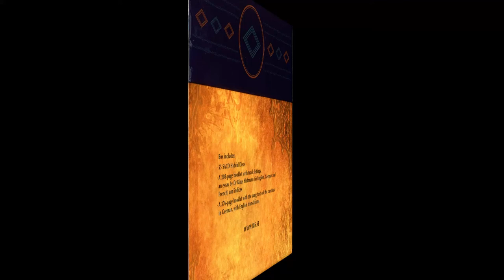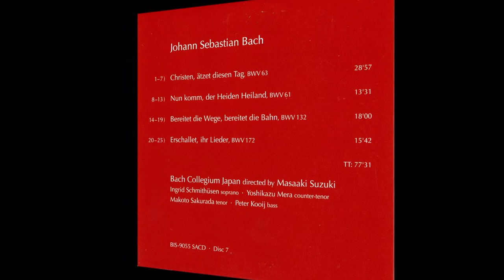J.S. Bach - Cantatas BWV 61, 63, 132, 172 - M. Suzuki - CD 07/55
J.S. Bach
Cantatas
BWV 61
BWV 63
BWV132
BWV172
Performer
Peter Kooij
Yoshikazu Mera
Makoto Sakurada
Ingrid Schmithüsen
Bach Collegium Japan
Masaaki Suzuki

LIST
Christen, ätzet diesen Tag, BWV 63 28'41
01 0:00:00 I Chorus - Christen, ätzet diesen Tag 5'02
02 0:05:07 II Recitative (alto) - O selger Tag! O ungemeines Heute 3'02
03 0:08:11 III Aria (Duet:soprano, bass) - Gott, du hast es wohl gefüget 7'59
04 0:16:14 V Recitativ (tenor) - So kehret sich nun heut 0'52
05 0:17:08 V Aria (Duet:alto, tenor) - Ruft und fleht den Himmel an 3'51
06 0:21:00 VI Recitative (bass) - Verdoppelt euch demnach 1'00
07 0:22:03 VII Chorus - Höchter, schau in Gnaden an 6'55

Nun komm, der Heiden Heiland, BWV 61 13'21
08 0:29:14 I bOverture (Chorus) - Nun komm, der Heiden Heiland 2'44
09 0:32:00 II Recitative (tenor) - Der Heiland ist gekommen 1'19
10 0:33:21 III Aria (tenor) - Komm, Jesu, komm zu deiner Kirche 4'05
11 0:37:29 IV Recitative (bass) - Siehe, ich stehe vor der Tür 0'57
12 0:38:28 V Aria (soprano) - Öffne dich, mein ganzes Herze 3'25
13 0:41:54 VI Chorus - Amen, Amen 0'51

Bereitet die Wege, bereitet die Bahn, BWV 132 17'49
14 0:43:00 I Aria (soprano) - Bereitet die Wege, bereitet die Bahn 6'05
15 0:49:07 II Recitative (tenor) - Willst du dich Gottes Kind 2'11
16 0:51:20 III Aria (bass) - Wer bist du? Frage dein Gewissen 2'56
17 0:54:19 IV Recitative (alto) - Ich will, mein Gott 2'01
18 0:56:22 V Aria (alto) - Christi Glieder, ach bedenket 3'44
19 1:00:08 VI Chorus - Ertöt uns durch dein Güte 0'52

Erschallet, ihr Lieder, BWV 172 15'32
20 1:01:16 I Chorus - Erschallet, ihr Lieder, erklinget, ihr Saiten 3'50
21 1:05:09 II Recitative (bass) - Wer mich liebet, der wird mein Wort 0'46
22 1:05:56 III Aria (bass) - Heiligste Dreieinigkeit 2'04
23 1:08:02 IV Aria (tenor) - O Seelenparadies 3'53
24 1:11:57 V Aria (Duet:soprano, alto) - Komm, lass mich nicht 3'42
25 1:15:41 VI Chorus - Von Gott kommt mir ein Freudenschein 1'17